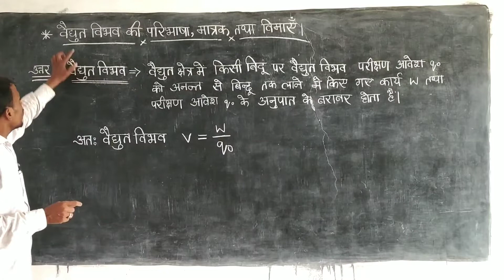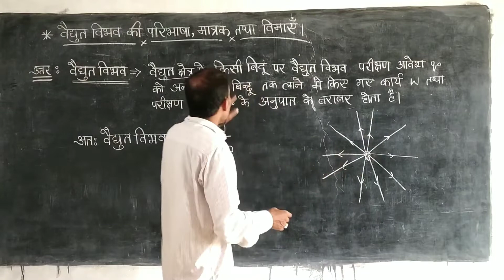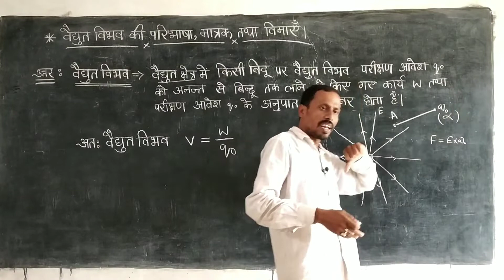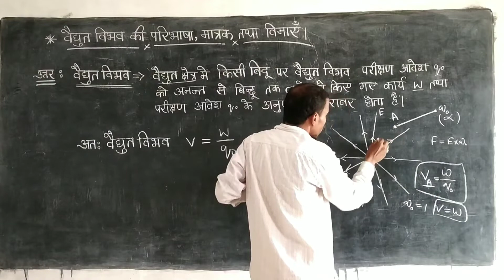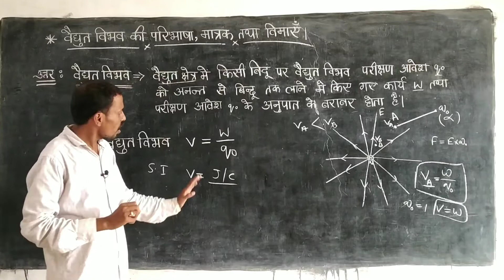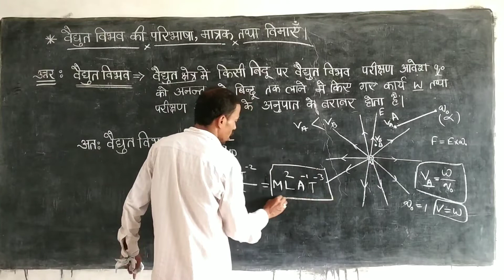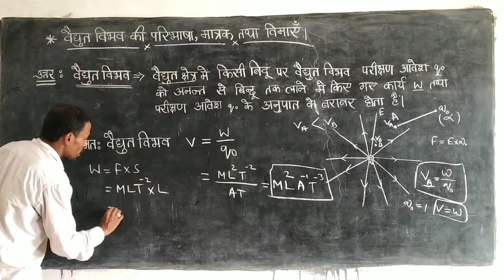Definition of Electric Potential and Unit Dimension ||Class 12 Physics Electrostatics pcmfullconcept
Definition of electric potential and unit dimension physics class 12 electrostatics pcmfullconcept

This video about to definition of electric potential unit and dimensional formula for class 12 physics student english and hindi medium